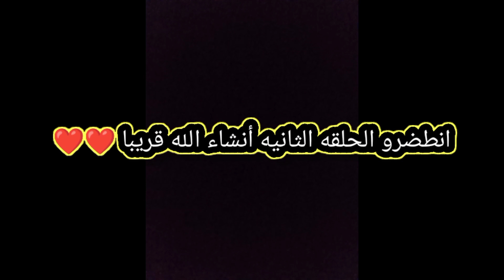فيلم قصير 🎬 (الخونه)